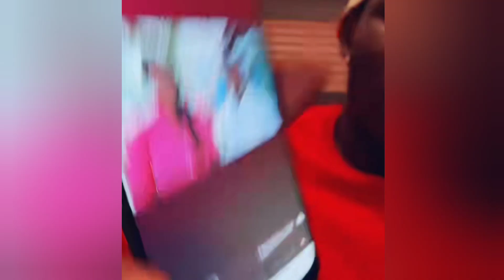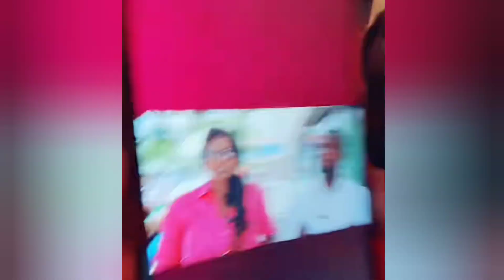Morgan parle le concert de Apollo état unis